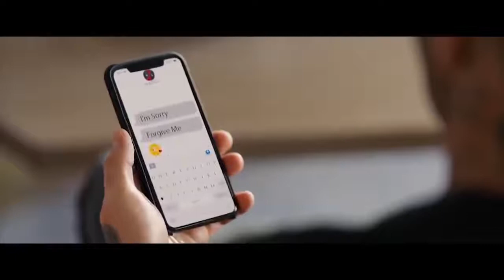DEADPOOL 2 'Deadpool Meets David Beckham' Trailer 2018 Ryan Reynolds Movie HD